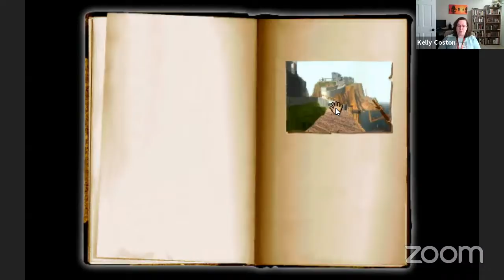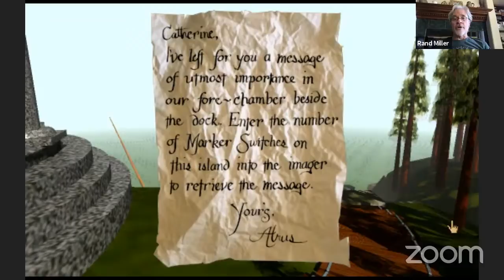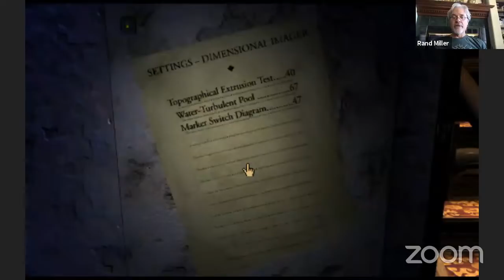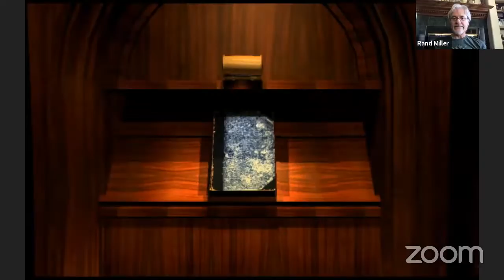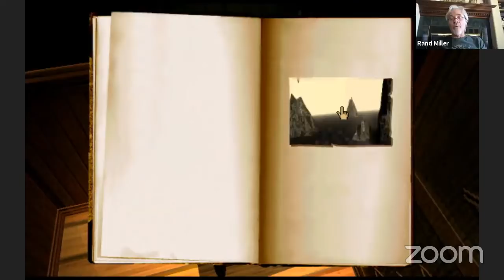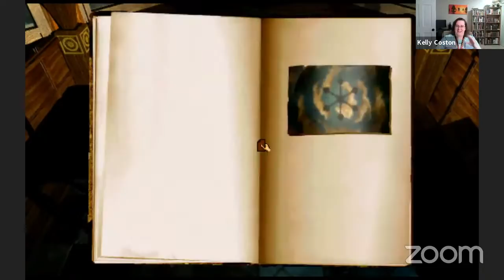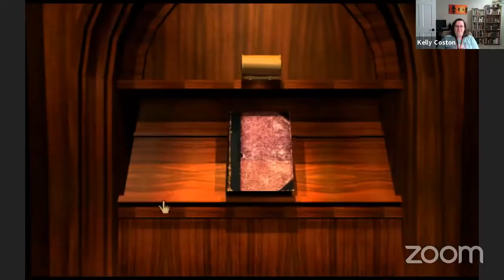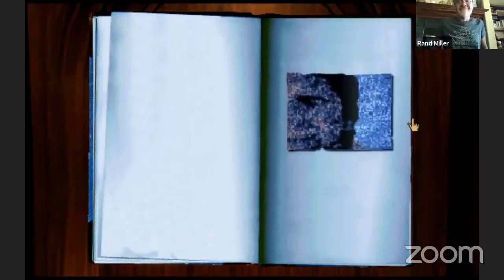Mysterium 2021 - A Miller Myst Let's Play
Watch Rand Miller play through Myst and provide commentary.